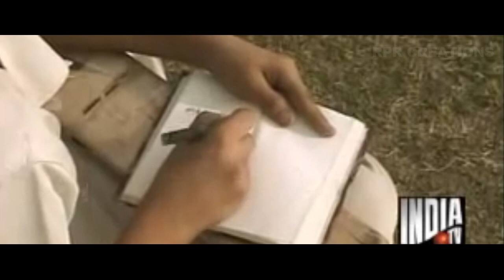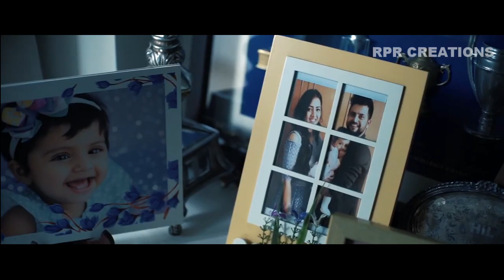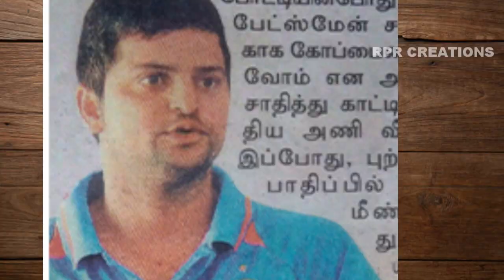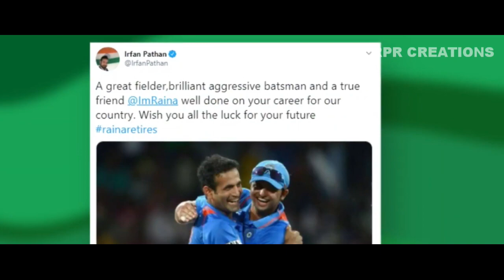TRIBUTE TO SURESH RAINA ll INSPIRATION JOURNEY II MOTIVATION VIDEO II STRUGGLE TO SUCCESS ll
Tribute to suresh raina  inspiration journey motivation video
This video is about his struggle to success ,failure ,friendship , comeback and his motivational speech .A bit long video but i hope u all like it.